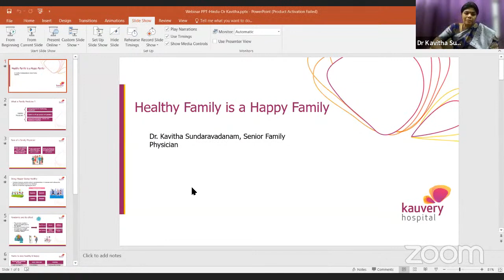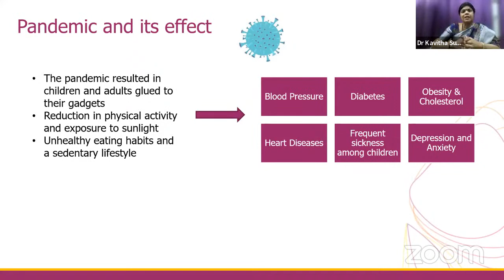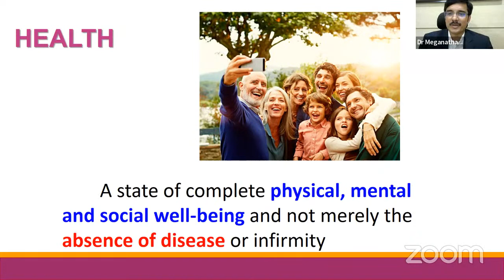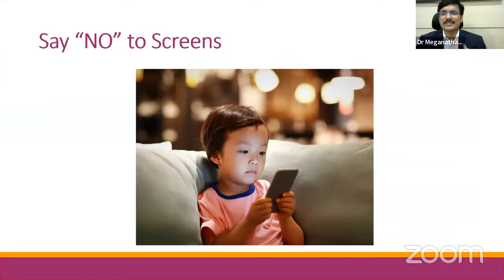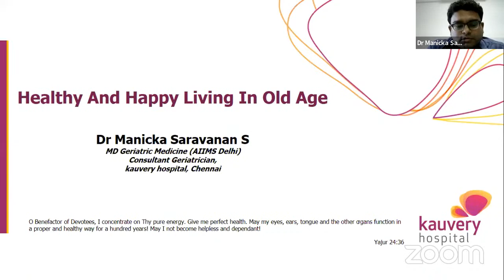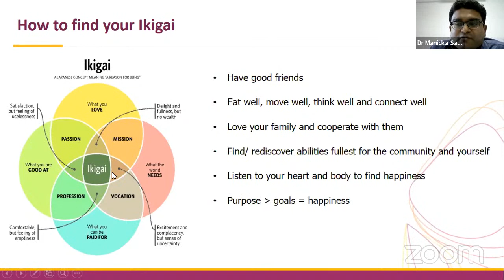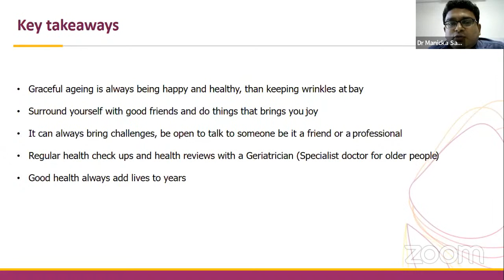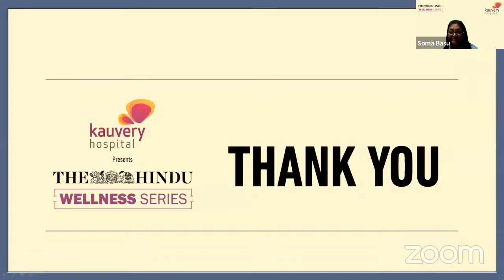Healthy Family Happy Family